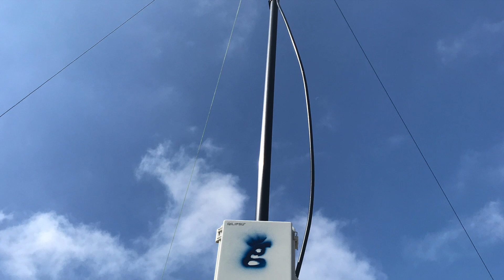Replacing a Giant 13 dBi Sector and the new Helium Basic Course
𝗪𝗮𝗻𝘁 𝗺𝗼𝗿𝗲 𝗼𝗻 𝗵𝗼𝘄 𝘁𝗼 𝗼𝗽𝘁𝗶𝗺𝗶𝘇𝗲 𝘆𝗼𝘂𝗿 𝗛𝗲𝗹𝗶𝘂𝗺 𝗵𝗼𝘁𝘀𝗽𝗼𝘁 𝗽𝗹𝗮𝗰𝗲𝗺𝗲𝗻𝘁?
Rough Guide To Helium Hotspot Optimization

𝗪𝗵𝗮𝘁 𝗮𝗿𝗲 𝘁𝗵𝗲 𝗛𝗲𝗹𝗶𝘂𝗺 𝘁𝗼𝗼𝗹𝘀 𝘄𝗲 𝘂𝘀𝗲 𝘁𝗵𝗲 𝗺𝗼𝘀𝘁?

𝗪𝗵𝗮𝘁 𝗱𝗼𝗲𝘀 𝗚𝗿𝗶𝘀𝘁𝗹𝗲 𝗞𝗶𝗻𝗴 𝗱𝗼?
GKI helps you crush it with Helium.  Whether free online content on blog posts or videos or paid consulting, my goal is to make your Helium experience radical.

𝐖𝐡𝐚𝐭 𝐜𝐚𝐦𝐞𝐫𝐚/𝐥𝐞𝐧𝐬 𝐝𝐢𝐝 𝐈 𝐮𝐬𝐞 𝐟𝐨𝐫 𝐭𝐡𝐢𝐬?